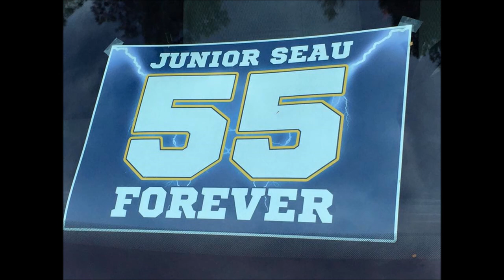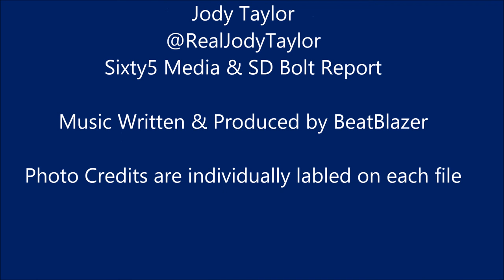Junior Seau Training Camp Flashback Undefeatable from Jody Taylor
In honor of Junior Seau's induction into the Pro Football Hall of Fame, here is a photo flashback from his training camps with the San Diego Chargers, Miami Dolphins, and New England Patriots starting in 1990